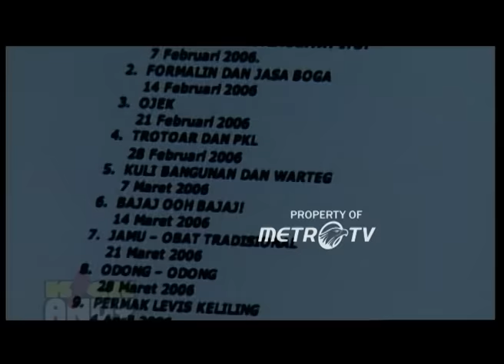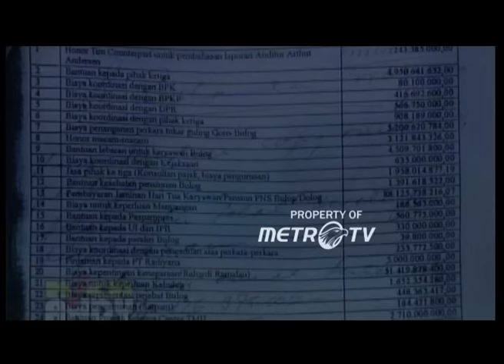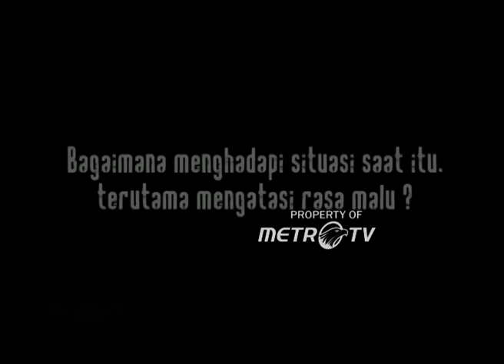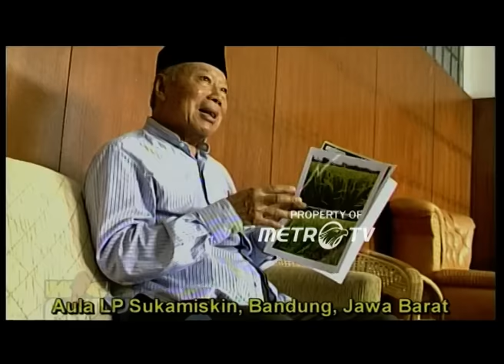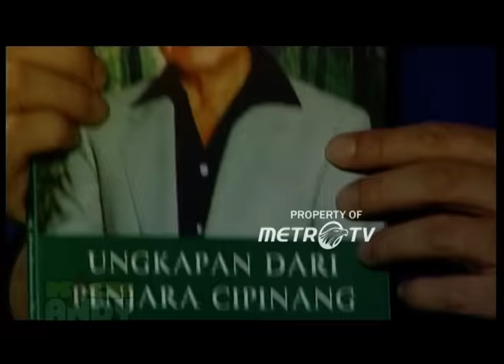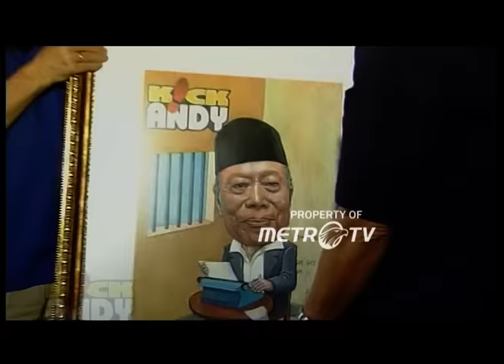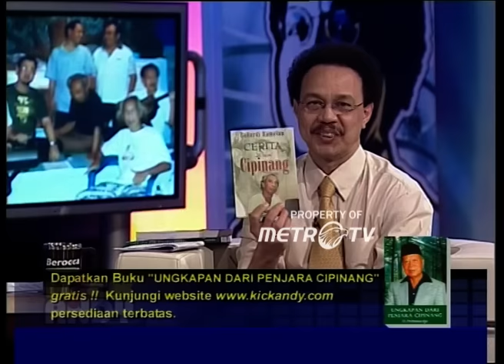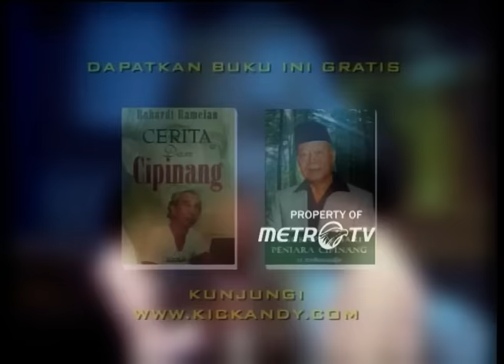Terkungkung! Inilah Kisah Dibalik Jeruji Rahardi Ramlan Dok. 2014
MetroTV, Akhir-akhir ini kita sering mendengar berita atau membaca berita berkaitan dengan beberapa pengusaha dan beberapa pejabat yang divonis bersalah atas tuduhan korupsi kemudian dipenjarakan. Apakah mereka siap menghadapi kenyataan hidup seperti itu?